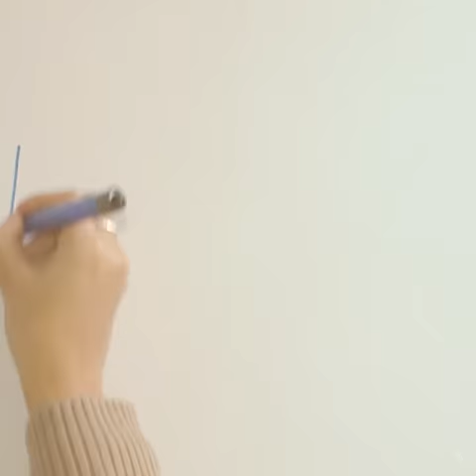Moby on artnet Instagram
This week, artnet News will unveil its video of Moby, filmed at the artist-musician's Bowery Hotel room, in conjunction with his photography show "Innocents," which runs through December 30 at Emmanuel Fremin Gallery.